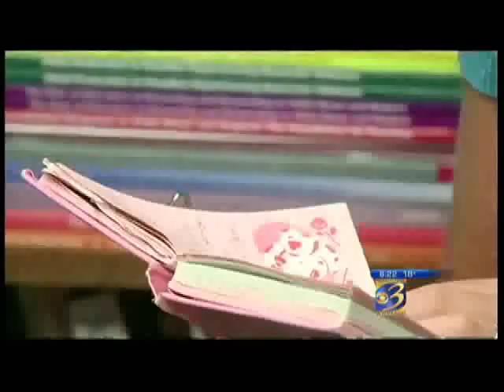Senator Proos is interviewed in WWMT prior to the governor's State of the State Address.